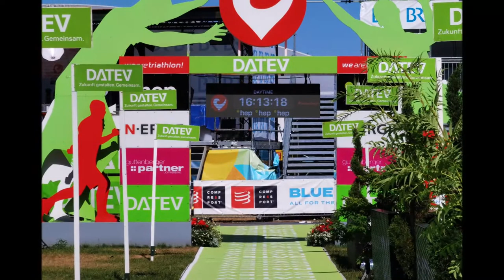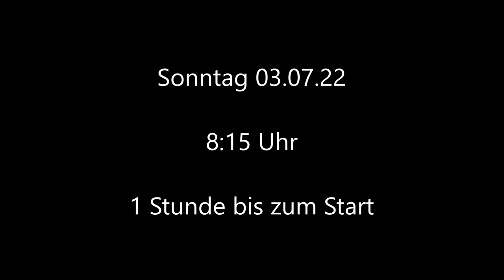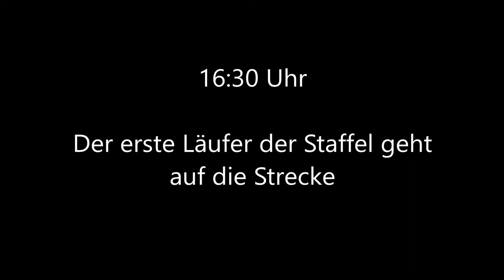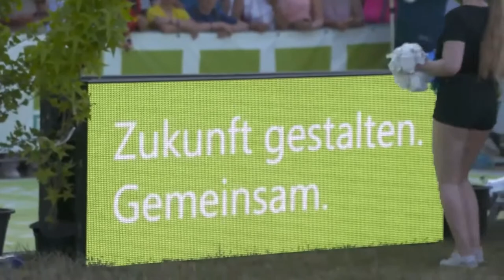DATEV Challenge Roth 2022 - Staffel Team Bock